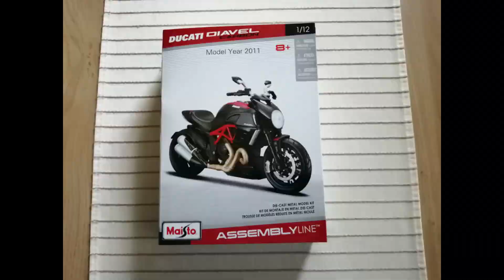Ducati Diavel Carbon model year 2011 Maisto Assembly Line in scale 1:12 diecast metal model kit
Ducati Diavel Carbon model year 2011
Maisto Assembly Line in scale 1:12 diecast metal model kit
diecast motorcycle
motorfiets schaalmodel
Ducati